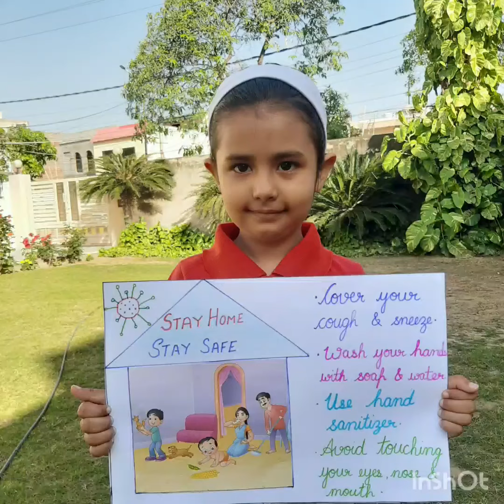kaur 6years old BCM ARYA MODEL LUDHIANA